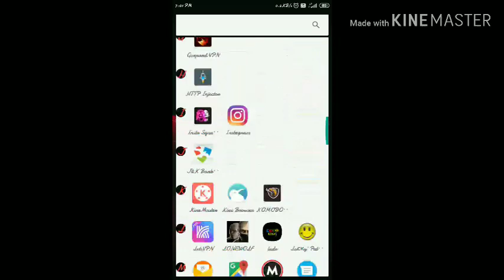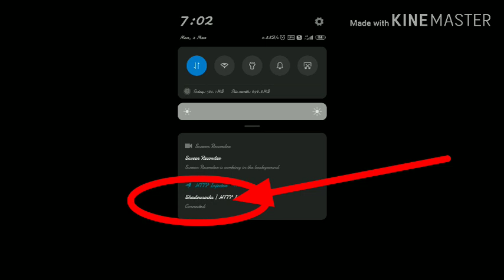best vpn for kashmir jio airtel || 2nd march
best vpn for kashmir
psiphon pro best settings
best 4g vpn for kashmir
best working vpn for kashmir
best  latest vpn for kashmir after firewall

In this video,i am going to show you a vpn that still works in kashmir with 4g speed  with proof .so please watch full video and do like, share and subscribe.
vpn
best vpn for kashmir jio
best vpn for kashmir airtel
best 4g vpn for jio in kashmir
best 4g vpn for airtel in kashmir
new vpn tricks for kashmir